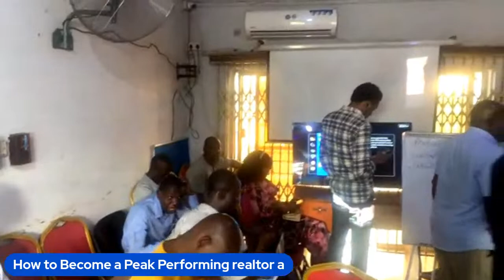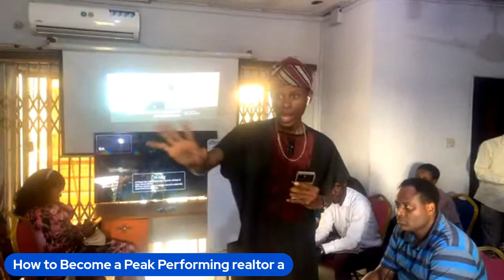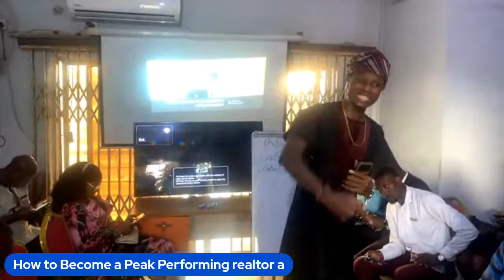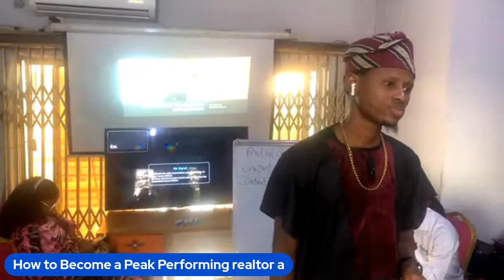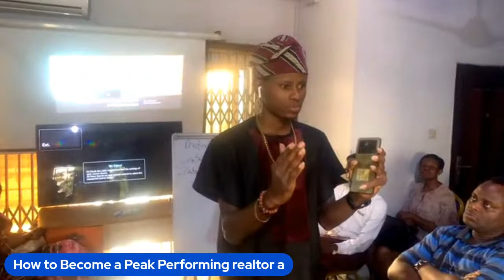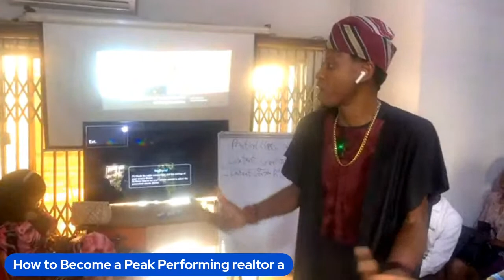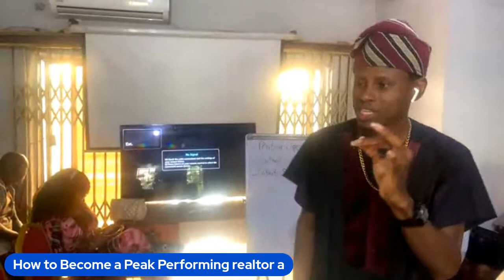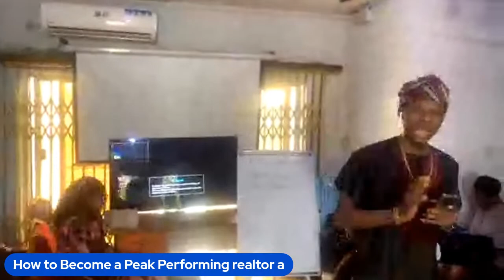How to Become a Peak Performing realtor